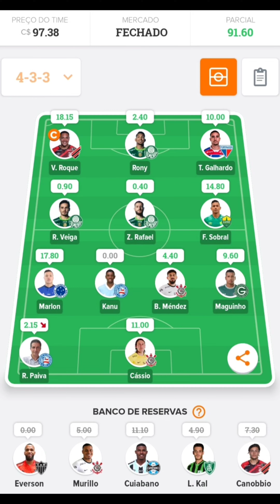MINHA PONTUAÇÃO NO CARTOLA FC 20023.